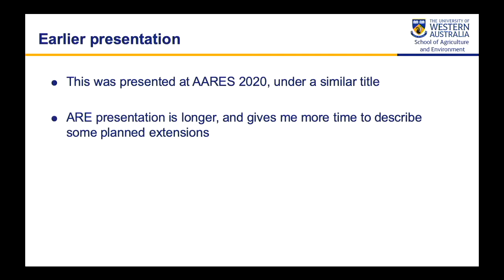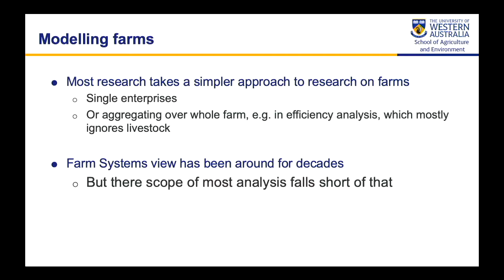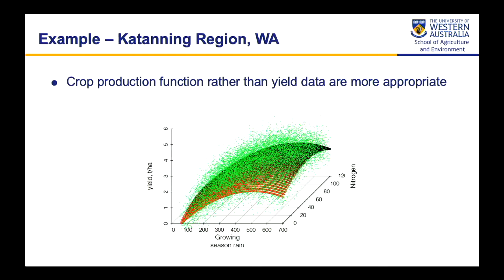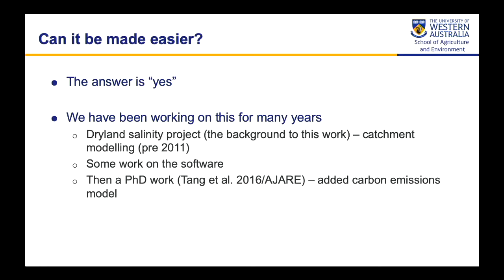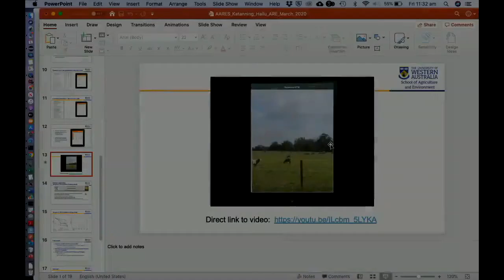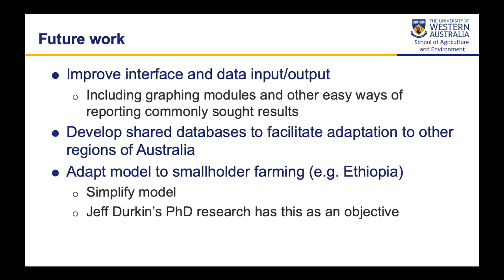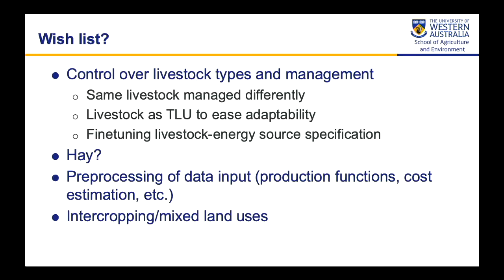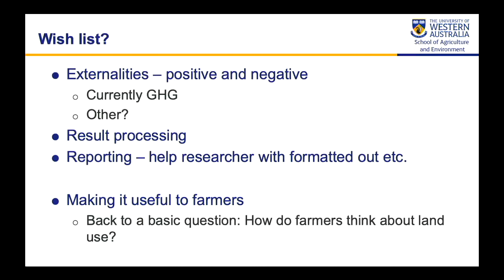Katanning again: Turning a MIP whole-farm model into a user-friendly software application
Presenter: Assoc/Prof. Atakelty Hailu, UWA School of Agriculture and Environment
Abstract:
A high-resolution integrated economic-hydrologic model was constructed for the Katanning region of Western Australia in the days when interest in dryland salinity management was high (Hailu et al. 2011). The modeling initially focused on evaluating policies aimed at encouraging land use change towards perennial land covers such as lucerne. Later the model was extended in two ways. First, a carbon emission module was added. Second, the model was provided with a user-friendly interface that allowed the researcher to construct a land use optimization scenario through a menu-driven selection of land use types, livestock enterprises, planning horizon, market prices and incentives or disincentives for carbon related outcomes. There have been some applications of the model (e.g. Tang et al. (2016) and Tang et al. (2019)), but it has the potential to be adapted to other farming systems and to be used more widely.

 Land use optimization is modeled as a mixed integer-programming (MIP) problem where paddocks are allocated to land uses (crops and pastures) to optimise gross margins over a chosen planning horizon. Paddock level soil conditions, history of land use, market price for outputs  (crops, livestock, tree products) and policy incentives provided for land covers determine the pattern of optimal land use on a farm. Crop sequencing effects are accommodated through boost factors on yield levels and take into account the history of land use in the previous two production periods. Crop rotations choices can also be specified for paddocks. Land cover types in the current database include six crops (wheat, barley, oats, canola, lupin and field peas) and annual pastures. The model optimizes livestock numbers and flock structure as part of the optimal land use sequence choice.

The objective of this presentation is to describe the current structure of the model and its potential uses.